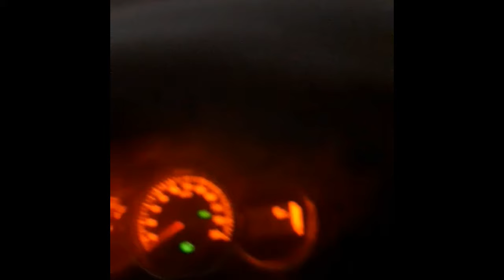Storm and Flood in Europe !!! Skopje Macedonia 24/06/2024